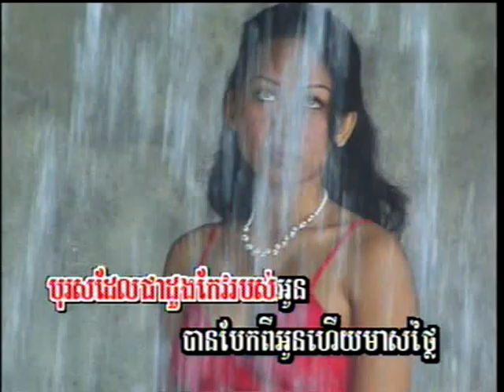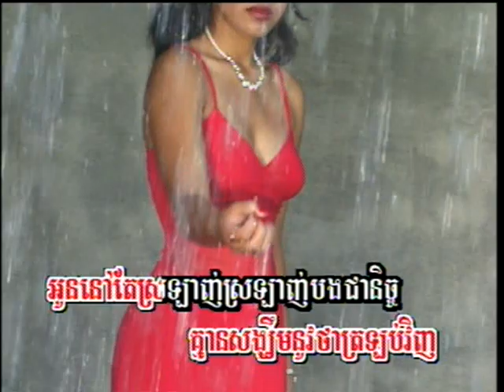Bong Prot Pi Oun (ចម្រៀងប្រុស-មានចម្រៀង)